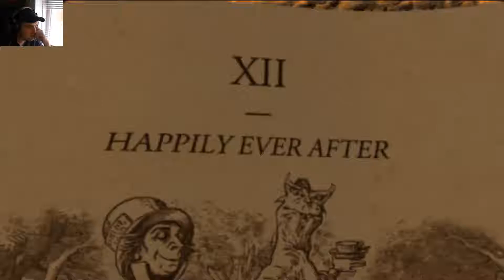American McGee's Alice - Алиса против Алисы #16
❌Мои железки
❌Видеокарта - MSI GeForce GTX 1050 Ti GAMING X
❌Вебка - ASHU H800
❌ОЗУ - Kllisre ddr4 2800mhz 2x 8гб
❌Клавиатура - Oklick 760G, USB, чёрный